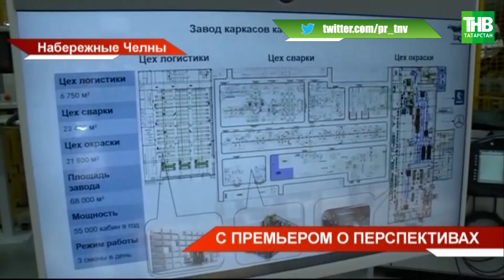Михаил Мишустин высоко оценил машины татарстанского производства | Набережные Челны | ТНВ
КАМАЗ - мощный мировой гигант и флагман отечественного грузового автомобильного транспорта. Так высоко сегодня Премьер-министр России Михаил Мишустин оценил машины татарстанского производства. Председатель Правительства прибыл с рабочей поездкой в Набережные Челны. В аэропорту «Бегишево» его встретили Рустам Минниханов и полпред Президента России в ПФО Игорь Комаров. Премьер в Челнах провёл большое совещание по развитию «КАМАЗа». А перед этим Михаил Мишустин увидел, где собирают большегрузы. Что ждёт КАМАЗ?

Координаты:
☎ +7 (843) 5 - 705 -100